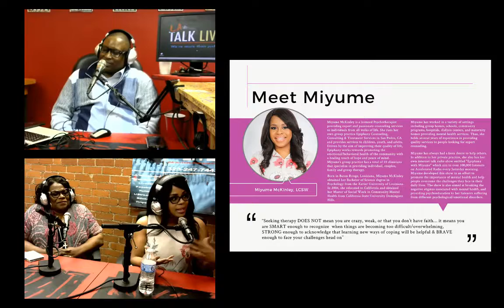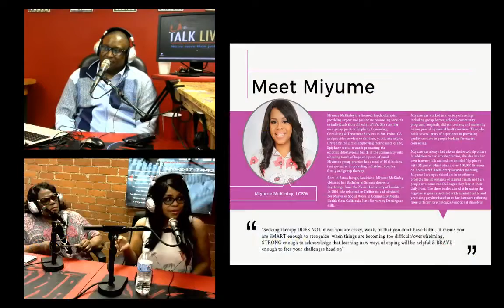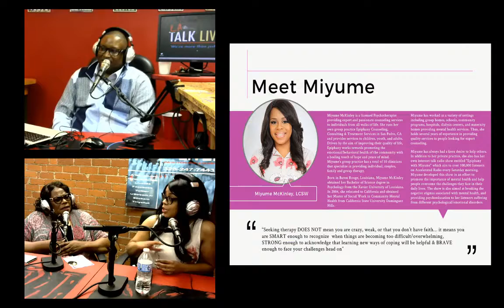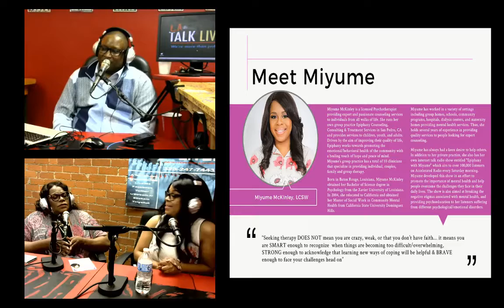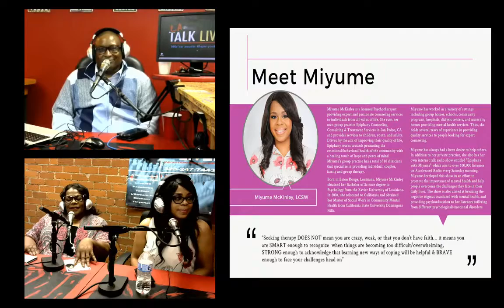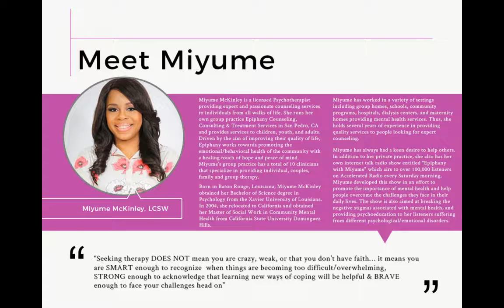Pastor Beverly "Bam" Crawford on Boss Angeles TODAY 05-26-17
Mr. Vonn interviews special guest Pastor Beverly "Bam" Crawford discussing the 2017 Women's Empowerment Conference w' guest co-host Miyume McKinley - Recorded 05/26/17 - Captured Live on Ustream